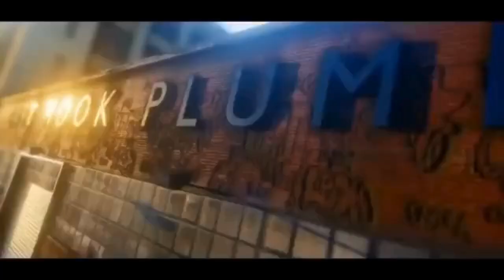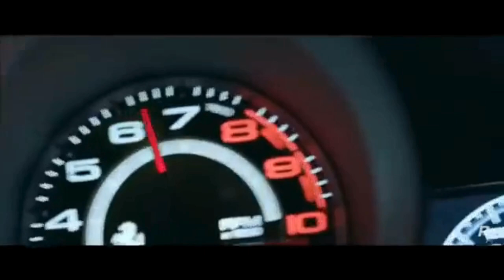GTA 6 Leaks Revealed: Massive Map & New Cities Explored!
chapters:
0:00 Introduction
0:28 The Massive Map
1:01 Three Major Cities
1:34 Four Sub-Cities
2:05 Implications for Gameplay
2:40 Conclusion